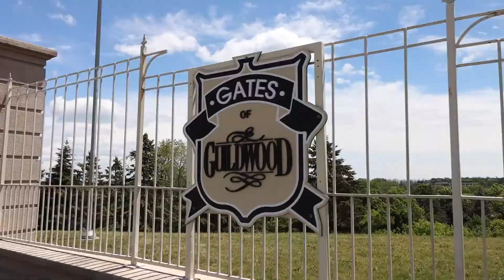20 Guildwood Pkwy, Unit 1202, Toronto unbranded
20 Guildwood Pkwy, Unit 1202, Toronto